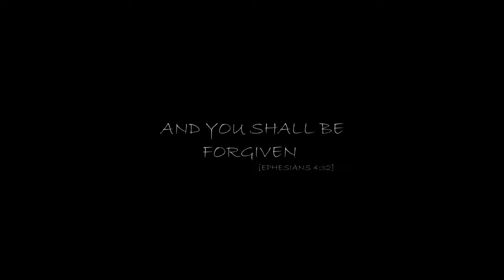Vanessa Kalenda - Les Ale (Official Music Video)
Les Ale is a Creole Gospel song released in 22nd April 2023
Title : Les Ale
Songwriter: Vanessa Kalenda
Audio Producer: ITCHR Seychelles
Video Director: @3bmedia

on therefore, as the elect of God, holy and beloved, bowels of mercies, kindness, humbleness of mind, meekness, longsuffering; forbearing one another, and forgiving one another, if any man have a quarrel against any: even as Christ forgave you, so also do ye.”

We need to let go of the things of the past so that our hearts may be pure and that God may be glorified in our lives. We cannot move forward holding unto things that pulls us back. Let it go and let God take over. May God bless your souls in Jesus name